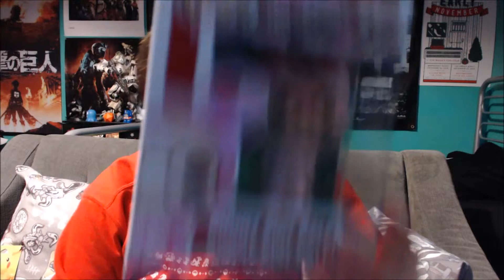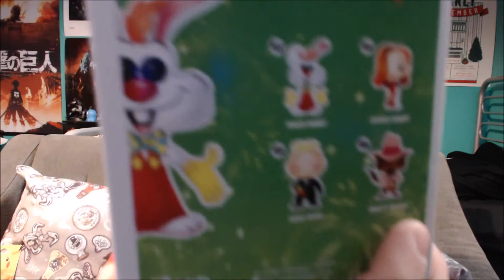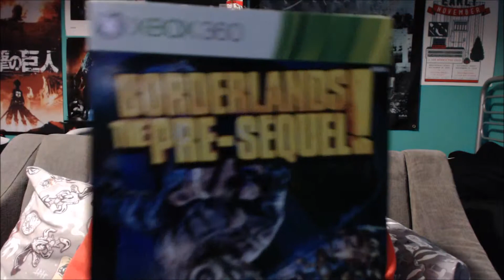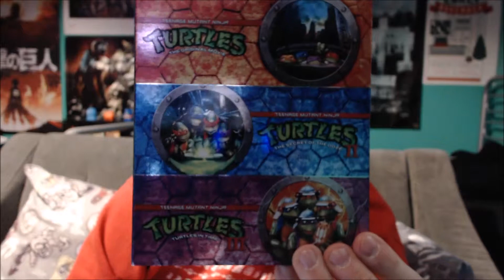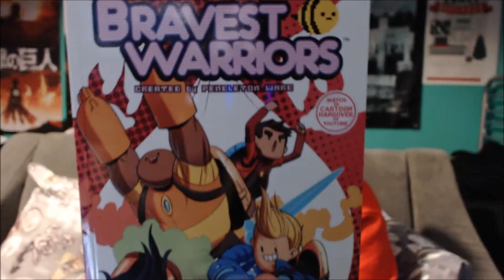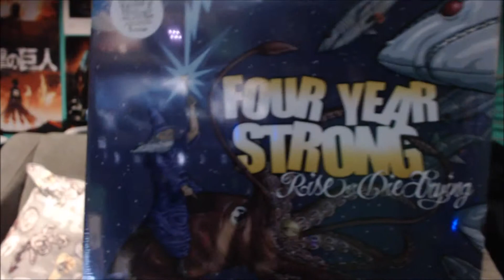Vlog #5 Merry Christmas!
What I got this year for Christmas.